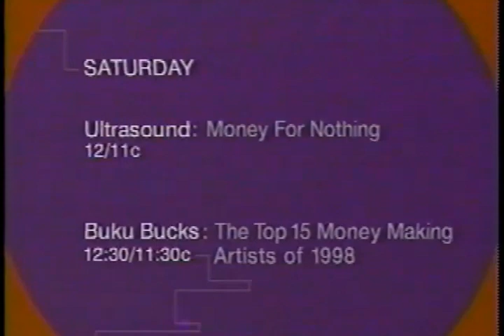Varsity Blues Movie Trailer 1999 - TV Spot